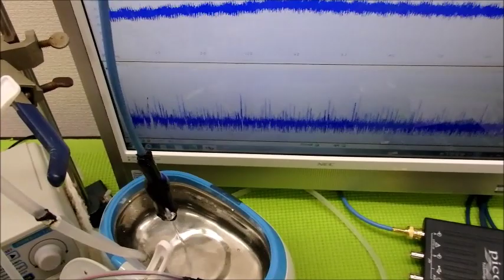小型ポンプを利用した「流水式超音波制御技術」 ultrasonic-labo